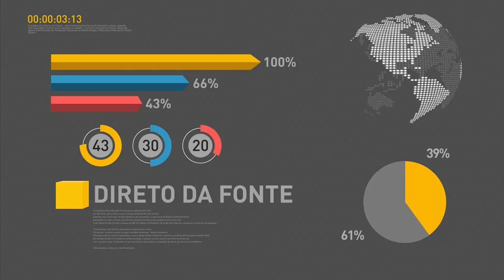Aeroportos de Porto Alegre, Fortaleza, Florianópolis e Salvador são concedidos à iniciativa privada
REPÓRTER NBR 12H - 16.03.17: Aeroportos de Porto Alegre, Fortaleza, Florianópolis e Salvador são concedidos à iniciativa privada. Veja também: bancários aposentados poderão atuar como consultores para donos de micro e pequenas empresas.